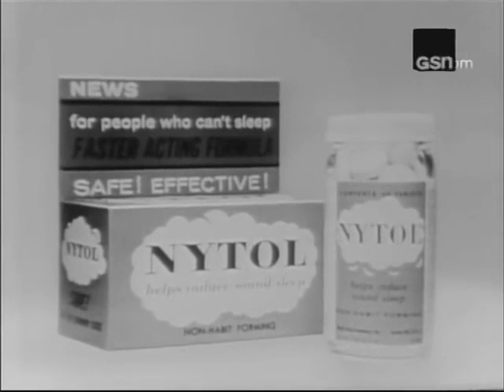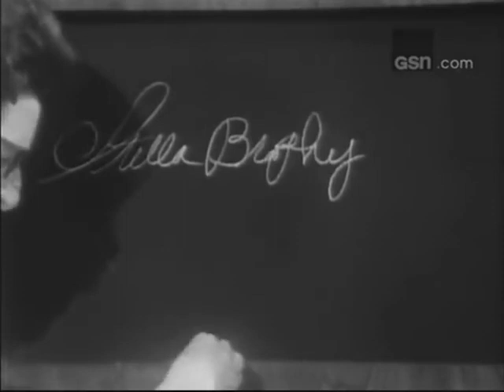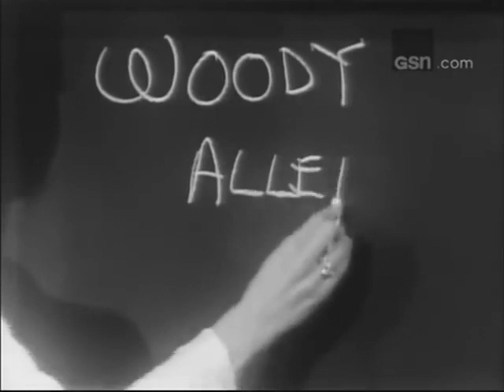[1967-01-08] What's My Line? - Phyllis Newman, Woody Allen (MG Jane Fonda)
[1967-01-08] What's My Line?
Host: John Daly
Panel:
Phyllis Newman
Woody Allen
Arlene Francis
Bennett Cerf
(MG Jane Fonda)

Game 1: Mrs. Ruth Reinhold - ""Personal Airplane Pilot For Barry Goldwater"" (this petite woman she flies an Excalibur, which is a conversion of a Twin Bonanza which has been customized by Swearingen Aircraft of Texas; she learned to fly in 1933, and is now aged in her 60s; she is an instructor with an instrument rating and has 1500 flight hours; from Phoenix, AZ; see notes below)

Game 2: Mrs. Stella Brophy - ""Makes Thimbles"" (for her company, ""Brophy's Nu-Thimbles"" which manufacturers plastic thimbles of a new design; from Saint Clair Shores, MI) See a photo of her new open adjustable design: BROPHY'S NU-THIMBLE

Game 3: Jane Fonda (as Mystery Guest, and she signed in as ""Woody Allen"")